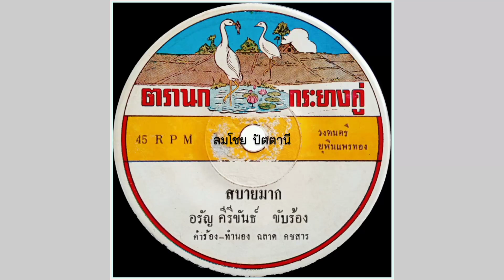สบายมาก - อรัญ คีรีขันต์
เพลง สบายมาก
อรัญ คีรีขันต์ ขับร้อง
คำร้อง/ทำนอง ฉลาด คชสาร
วงดนตรี ยุพิน แพรทอง